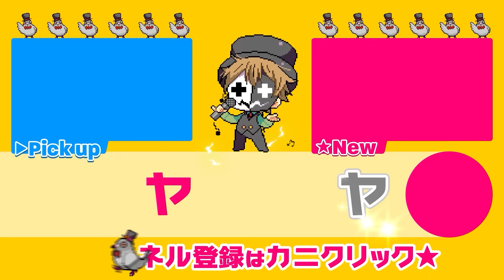この言葉 あなたは分かりますか？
人語を喋る動物は禁止です。
『みんなで推理』実況